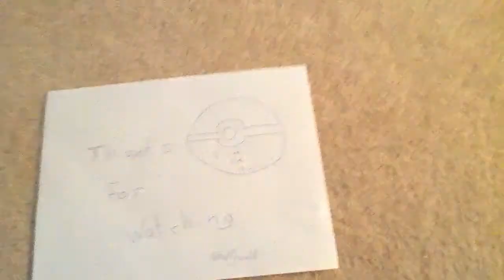Pokemon adventures w/ Woolfy ep. 3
Please give me some ideas
Thanks
Woolfy wolf